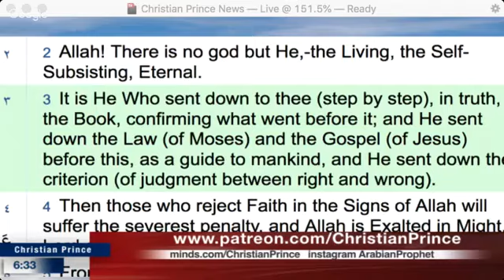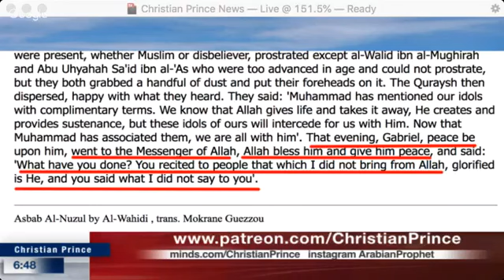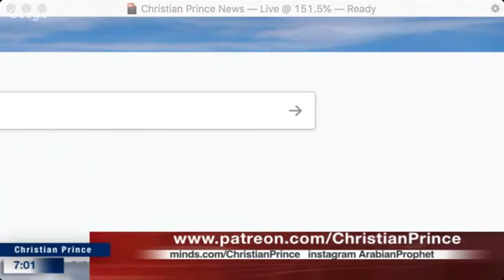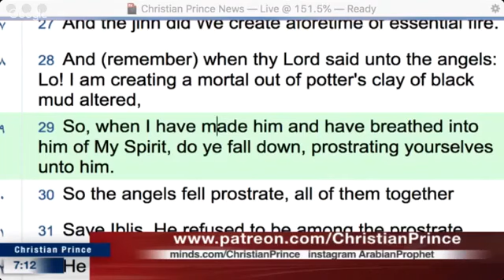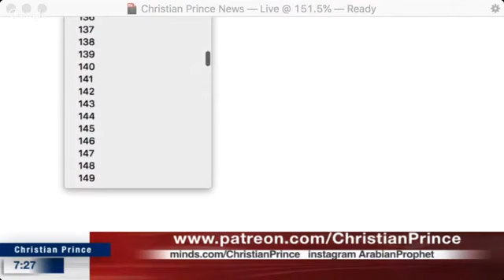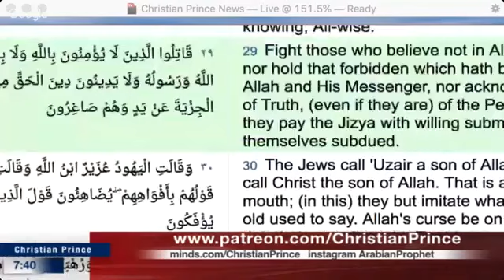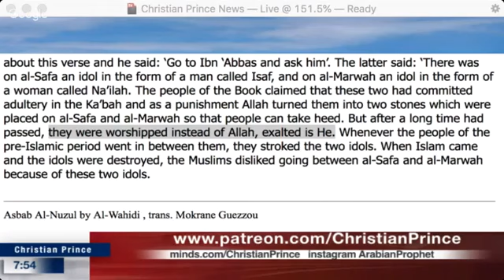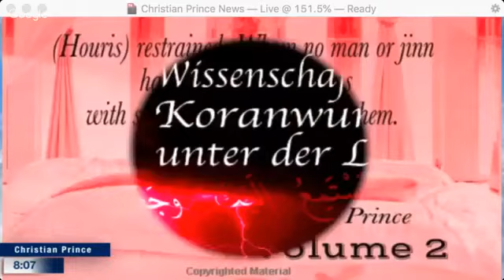Christian Prince vs. Sheikh Abdul Wadood Can't Answer and Runs Away BY LYING!!